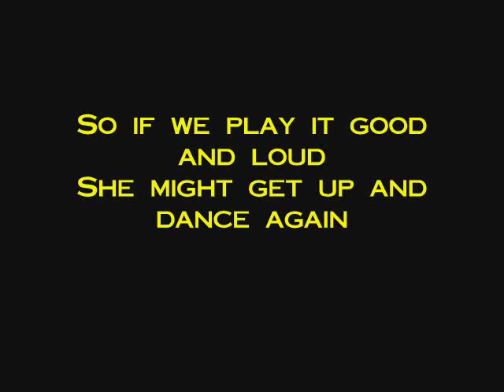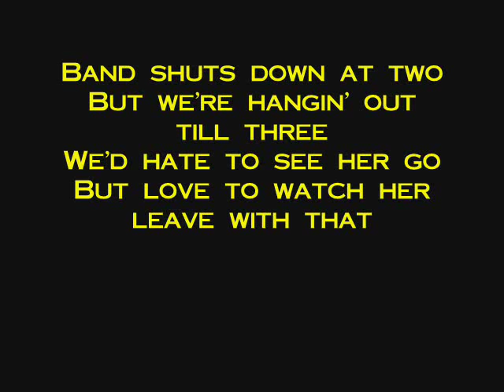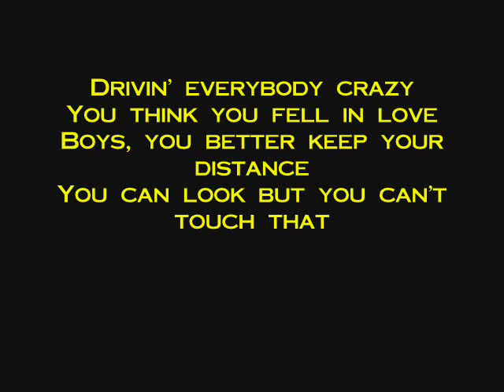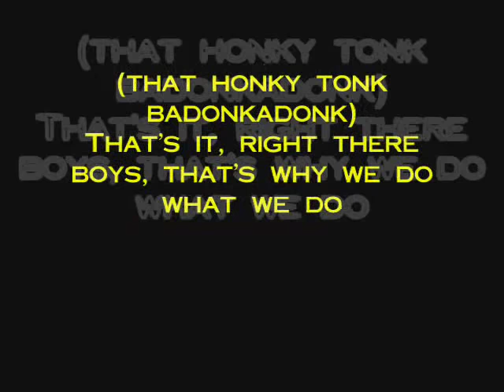Trace Adkins - Honky Tonk Badonkadonk (with lyrics)